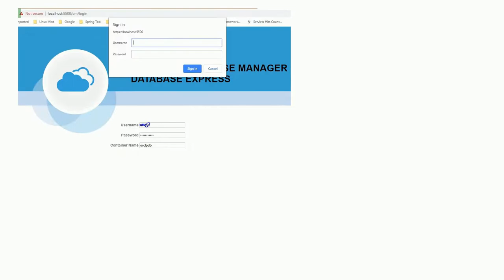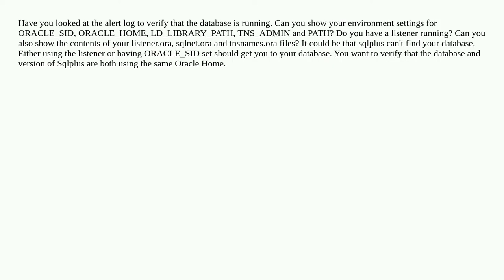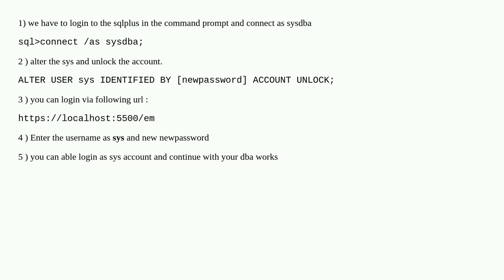TNS-12543: TNS:destination host unreachable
A special thanks goes out to the community